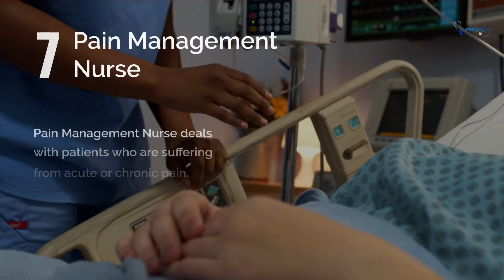10 Highest Paying Nursing Categories | Highest Paying Nursing Career | Nurseist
You’re Probably a Person who’s In Pursuit of a Career in Nursing. You’re also Probably aware of How diverse this field can be. With the right amount of Experience and Hard work, Your Career in Nursing can skyrocket to the Highest Paying Nursing Category.